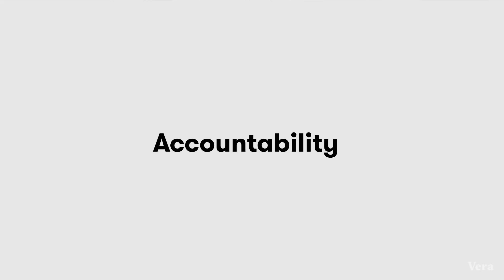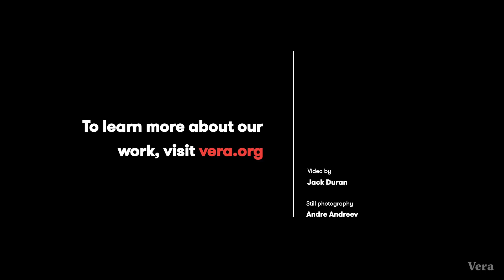What German Prisons Do Differently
We toured German prisons in Hameln and Berlin, Germany and what we saw was incredible. This is what a prison system looks like when it is centered around treating people humanely. It showed us that we can do things a different way in the U.S.